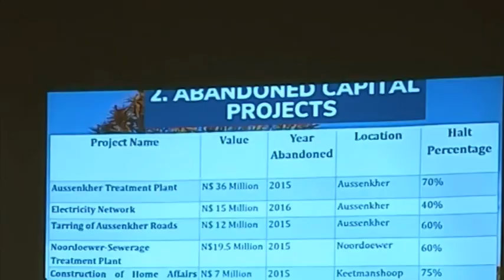Development projects in ||Kharas abandoned due to budgetary constraints or legal disputes- nbc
Several development projects in the ||Kharas Region have been abandoned due to either budgetary constraints or legal disputes.

This came to light during the assessment of the implementation of capital projects in the region by Prime Minister Saara Kuugongelwa-Amadhila along with the regional leadership.